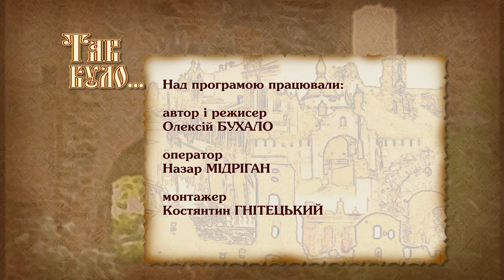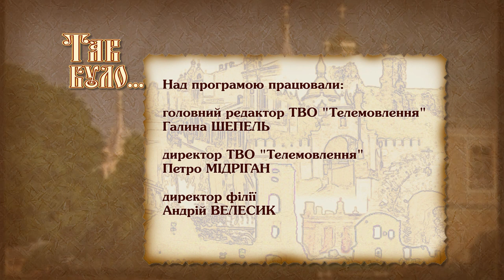Палац Сангушків у Ізяславі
Ескізи палацу виконав королівський архітектор, адже Барбара Сангушко відхилила проект власного архітектора. Відома у Польщі пані його розцінила, як застарілий. Самотужки вносила правки у креслення під час будівництва.